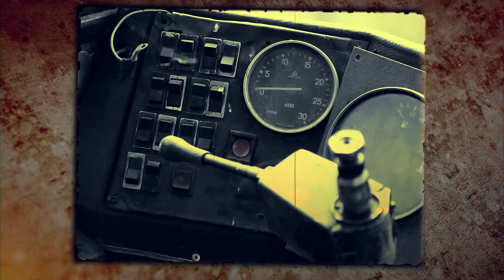Как умирает Икарус 260. Слёзы на глазах.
Привет друзья.
Это видео про разборку на запчасти нашего Икаруса 260, без слёз наверное смотреть трудно. Когда на глазах погибает верный трудяга советской эпохи, становится грустно. Смотря на него Максим вспоминает своё детство и юность, которые уже никогда не вернуть, как и этот автобус. Одна мысль утешает, что его детали послужат для возрождения другого автобуса этой легендарной марки. Увы. но в реставрации ретро автомобилей такое случается очень часто, хотя привыкнуть к таким жертвам очень трудно.